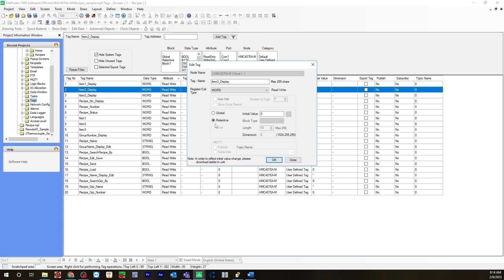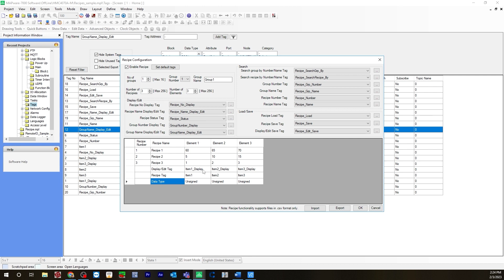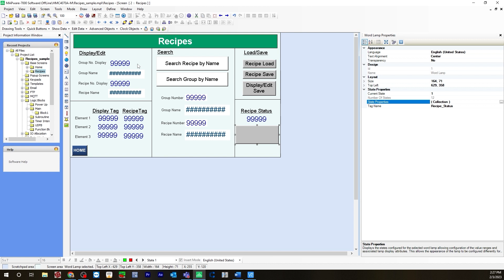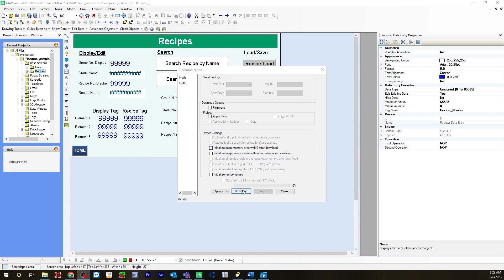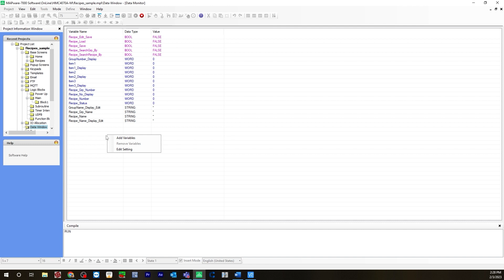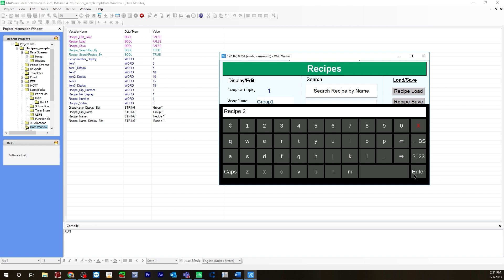How to Program Recipes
This video demonstrates how to program Recipes, using an HMI+PLC combo programming software (MAPware-7000).

0:00 Introduction
0:21 Overview
0:34 Tags
2:01 Recipe Configuration
3:51 User Interface Design
5:53 Download and Go Online
7:04 Live Data